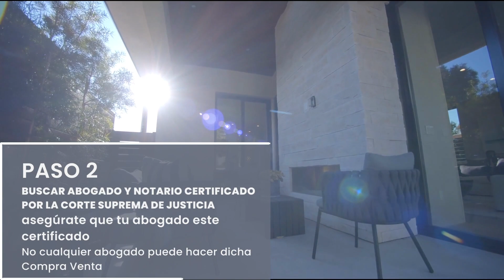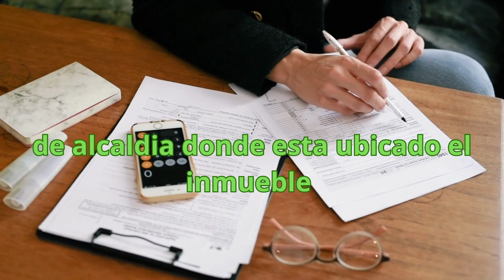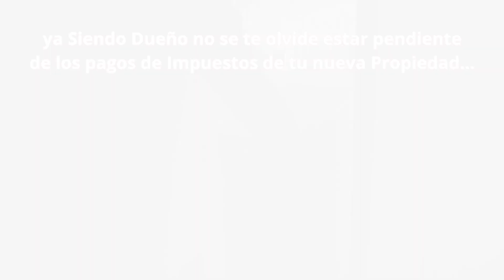YA SABES? COMO COMPRAR UNA PROPIEDAD🏡 EN EL SALVADOR 🇸🇻 MIRA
Hola Mi Gente  Gracias por ver el video no se te olvide darle un me gusta para que youtube pueda sugerir a mas personas y muchas mas personas puedan ver este contenido, yo por mi parte buscare todas las propiedades que considere estan bien ubicadas y a un buen precio para que tu tengas muchas opciones de comprar.